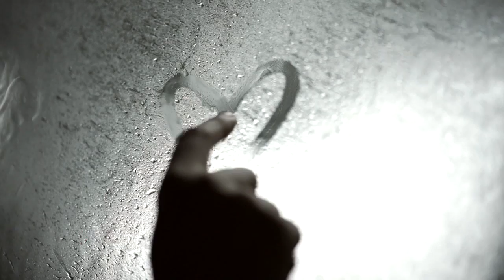【怪談朗読】聞こえたもの